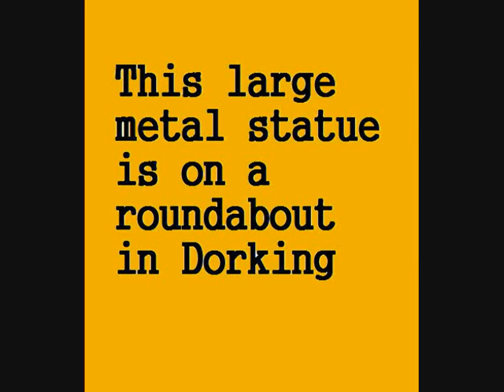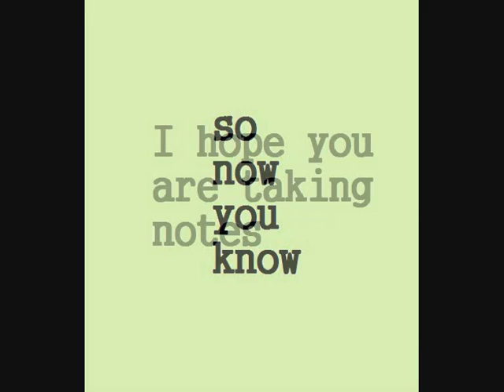Box and Cocks (Paul Busby Big Band)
0.0 vamp, 0.13 tune, 1.52 tbn, 3.18 ens,, 3.28 trpt, 3.38 ens, 3.48 trpt, 4.37 ens, 5.43 piano, 7.15 tune.  Written about Dorking by Paul Busby and played by the Paul Busby Big Band, featuring Howard Beagley (bass trombone) and Bob Turner (trumpet) and others.
Part of the Watermill Jazz Suite (2010) commissioned by the Watermill Jazz Club in Dorking.